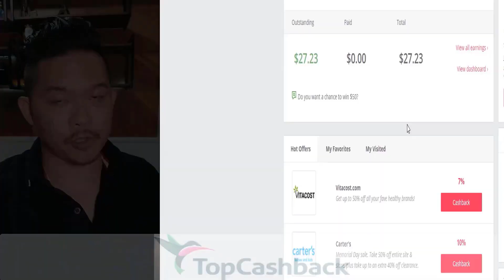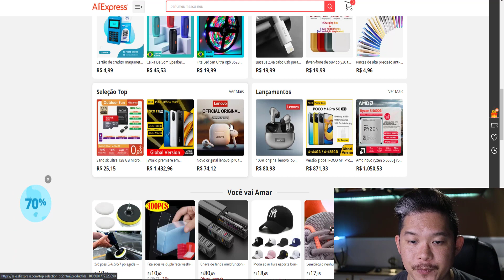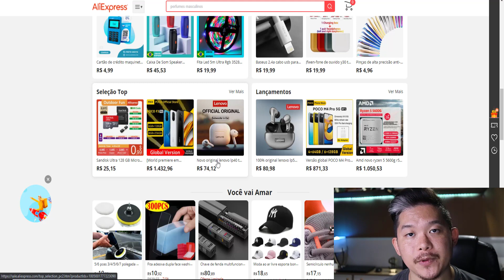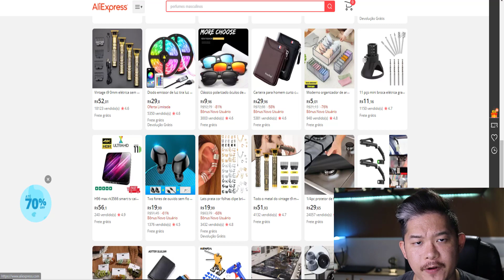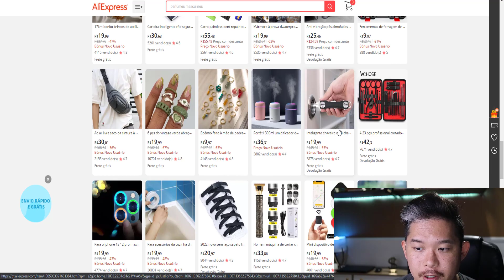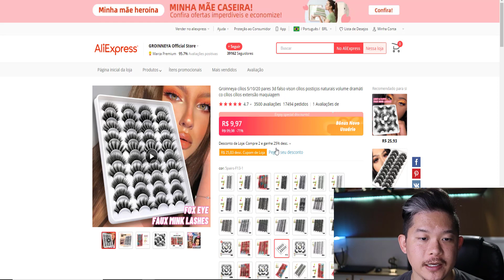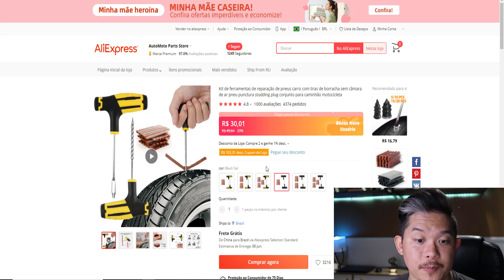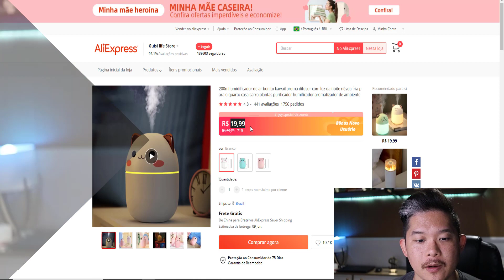4 TOP PRODUTOS para fazer 200 reais por dia!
🔥 Economize com Cashback

🔥 Minhas Técnicas Que Me Geram mais de 60 Mil por mês!

FONE OUVIDO

🔥  CLUBE VIVER DE ECOMMERCE! (LISTA DE ESPERA)

🔥 Maquininha TON a melhor atualmente!

➡️️ Baixe Recibo Online Grátis Para dar Garantia aos Seus Clientes!

Forte abraço!
Sucesso!

Diogo Mitsuda